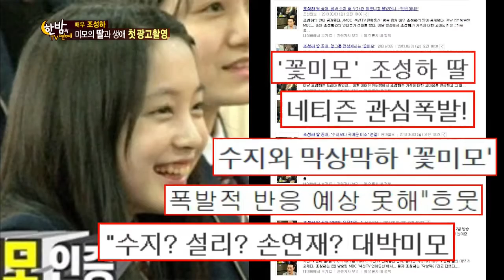SBS 한밤의TV연예 130904 #10(5)